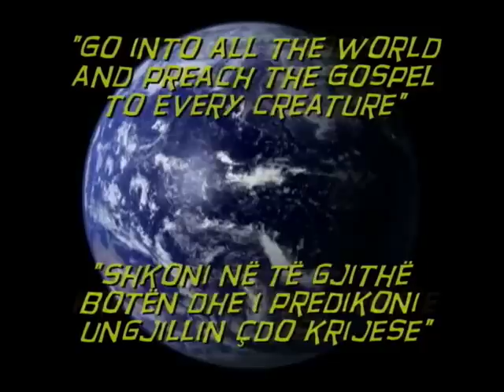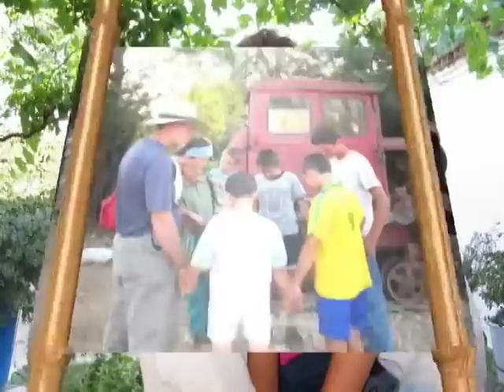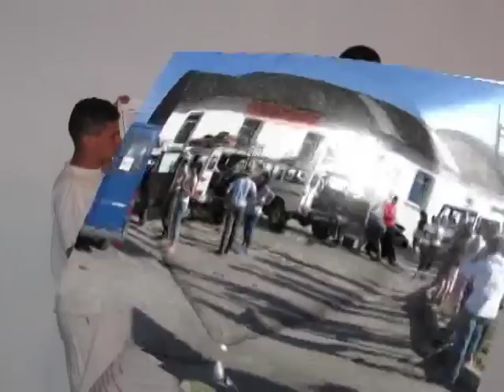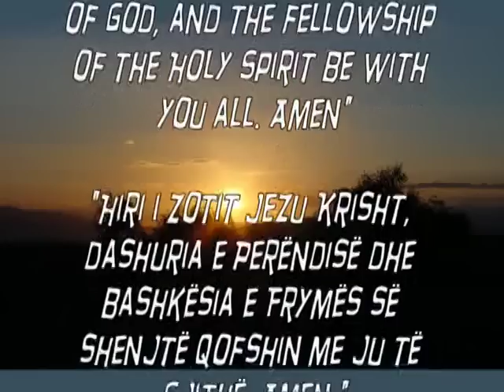Projekti Aero 2004 - Baza B1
AERO Project 2004